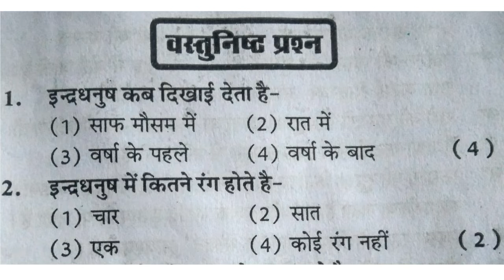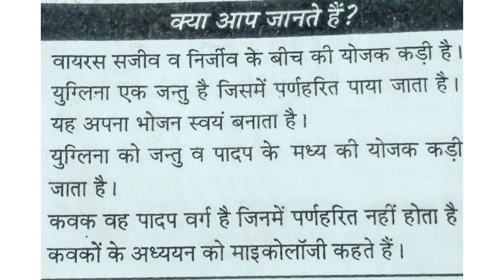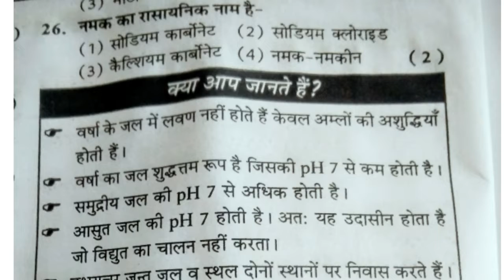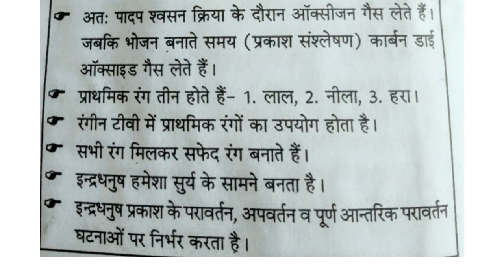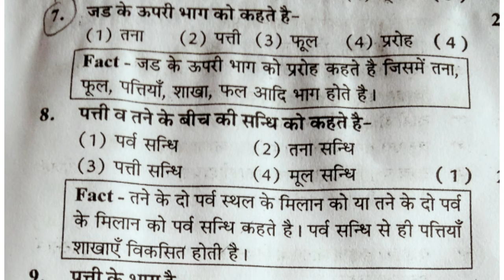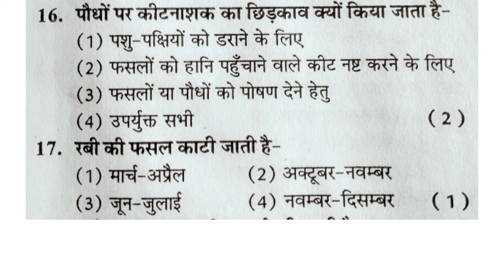Very important questions of general science,Railway ,Rpf,ssc gd,ssc cgl,rrb science questions,alp